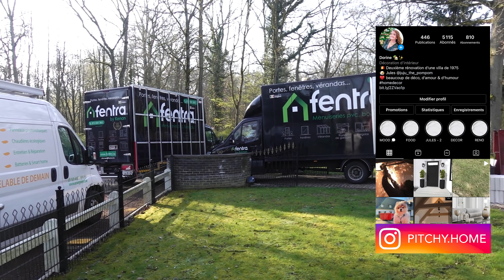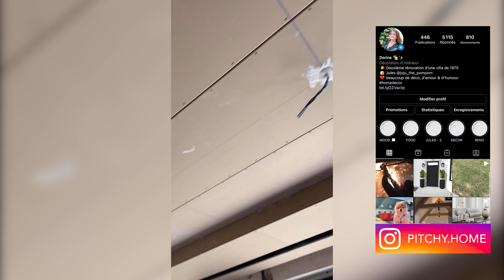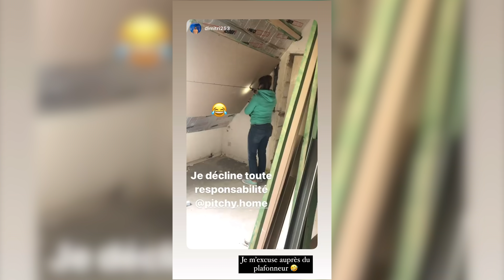🏡 ⚒ Installation des PANNEAUX PHOTOVOLTAIQUES (sunpower + solaredge) - vlog rénovation maison #21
Lanternes extérieures:

Vidéoprojecteur 4K: